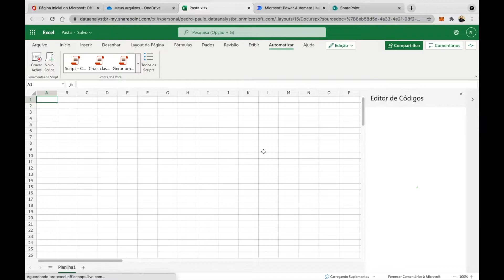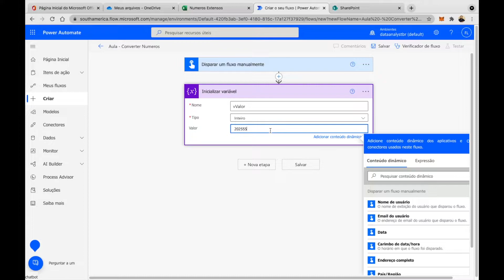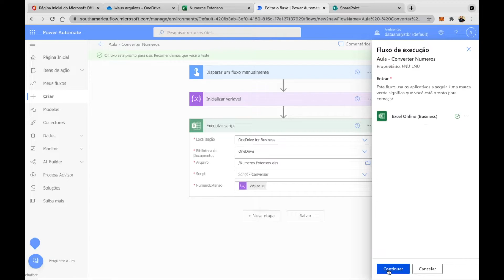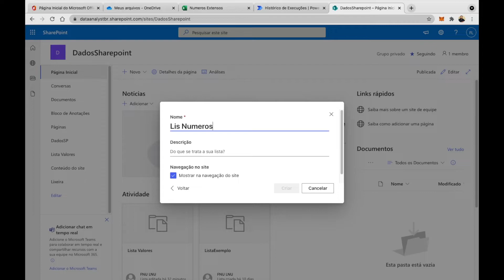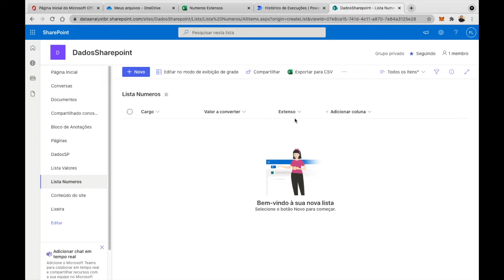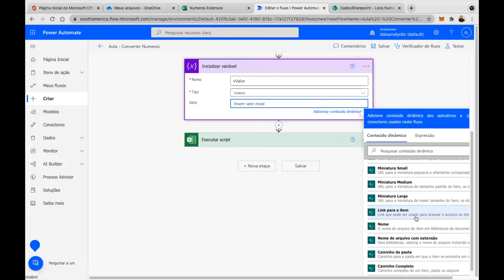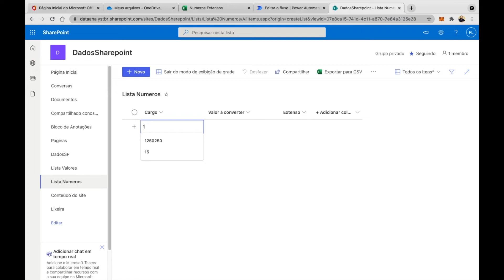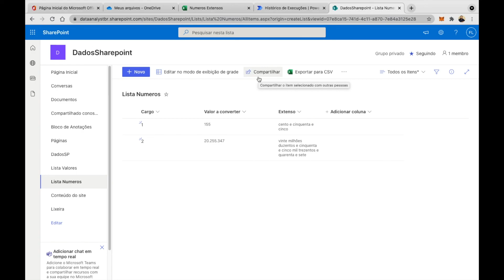[ POWER AUTOMATE ] Convertendo Números para Extenso com EXCEL + TYPESCRIPT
**Como Converter Números para Extenso no Excel Usando Power Automate**

Neste vídeo, você aprenderá como converter números para extenso no Excel utilizando um script adaptado do Google Sheets. Vou mostrar passo a passo como integrar esse script no Power Automate para automatizar a conversão de números em texto. Não perca essa dica valiosa!

Curso
↳ Power Automate Elite

0:00 - Introdução
0:05 - Apresentação do tema
0:12 - Adaptação do script do Google Sheets
0:32 - Como inserir o script no Excel Online
1:00 - Integração do script no Power Automate
1:45 - Criação de um fluxo no Power Automate
2:30 - Testando o fluxo criado
3:00 - Utilizando o script no SharePoint
4:00 - Finalização e dicas adicionais